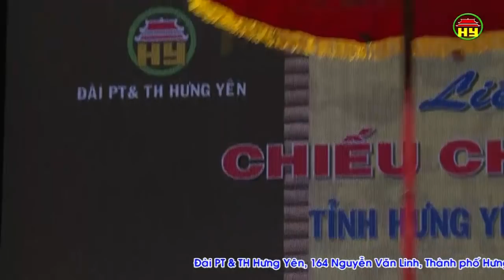Liên hoan chiếu chèo làng tôi tỉnh Hưng Yên mở rộng năm 2018. Trích đoạn chèo cổ: Đôi Ngọc Lưu Ly